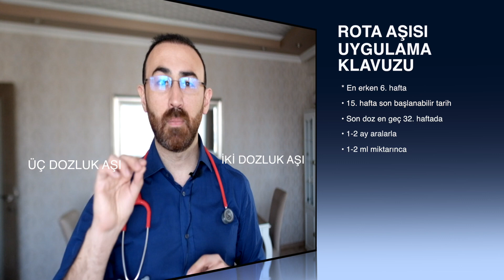Rota Aşısı Hakkında Her Şey! (Uygulama, Suşlar, Zamanlama, Hatalar...)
Bu videoda Rota aşısı hakkında aradığınız tim bilgilere ulaşacaksınız ! Nasıl yapılır , Kimlere yapılır , Kimler yaptırmalı , Yaptırmalı mıyız , Aşı ne işe yarar , Uygulama tarihleri, Kimlere yapılmamalı ...

Bu kanalda ÇOCUK SAĞLIĞI VE HASTALIKLARI hakkında bilmeniz gereken herşeyi bulacaksınız !
-Sağlıkta yeni trendler , uygulanabilirlik, muhtemelen sorunlar,

Konu ile ilgili diğer videolar için aşağıdaki linklere tıklayabilirsiniz ;